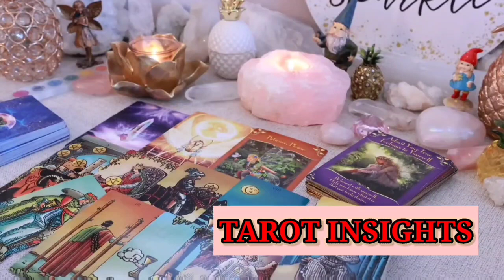LIBRA 🤭Shock Revelation: A Proud Admirer Chases You ~ Fun, Passion & a New Beginning🎇